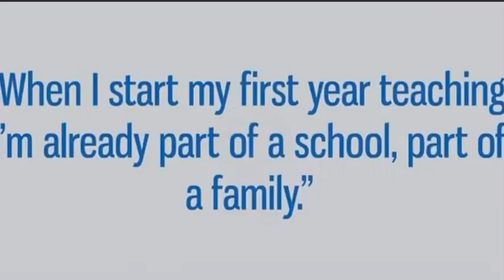2019-20 GYO Quotes